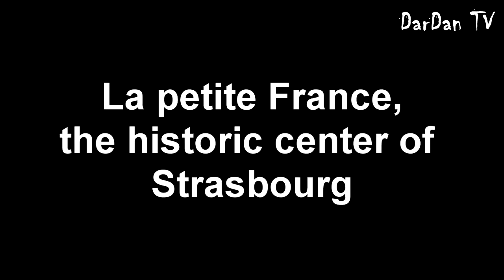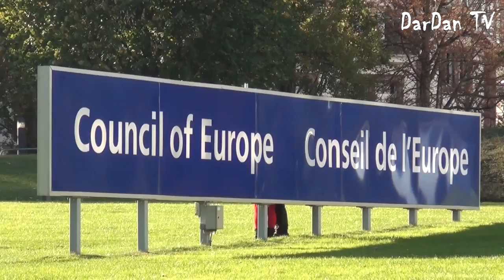Ep. 1 Strasbourg - on t'aime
In Oct 2017 we made a wonderful trip in Alsace and South-west Germany.
We visited Strasbourg, Colmar (and the small villages around -Eguisheim, Riquewihr), Basel, Freiburg, Heidelberg and Stuttgart.

This is the first episode - our sense of Strasbourg.